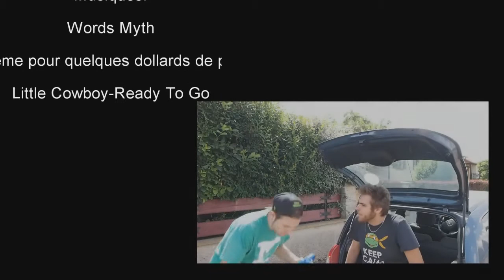[Versus] Bar Fight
Yo tout le monde, aujourd'hui petit délire sur Bar fight un jeu Flash en ligne que vous pouvez retrouver ici si l'envie vous prends de vouloir y jouer !
Ne manquez pas le gage de fin ainsi que le bêtisier comme d'hab, sur ce bon visionnage à tous ! :)